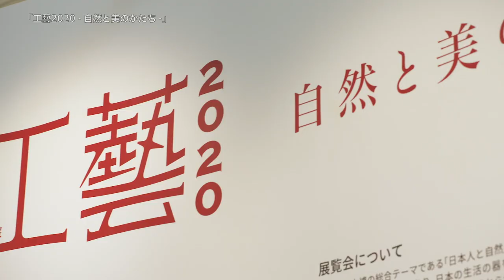日本の工芸 _ long ver.